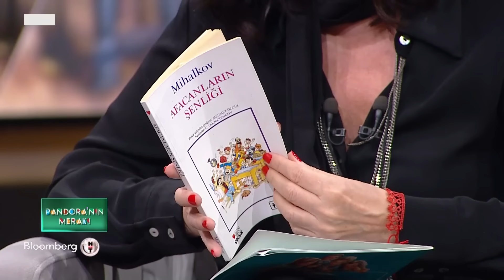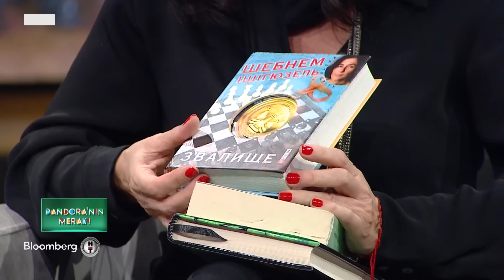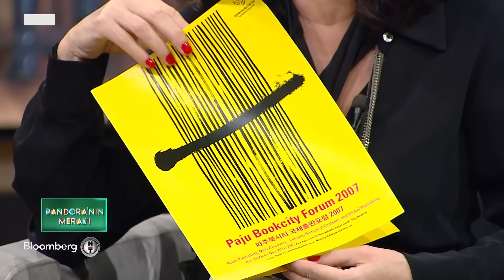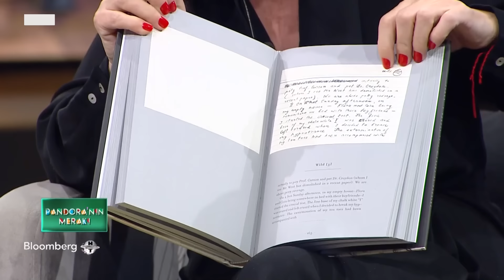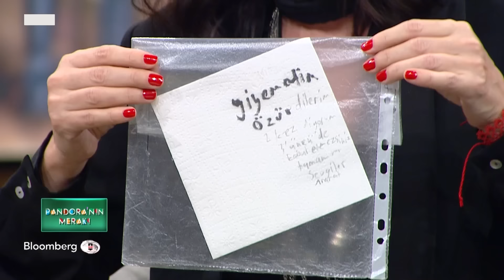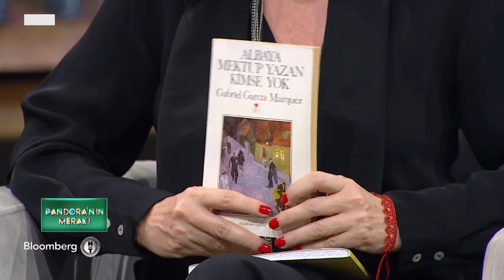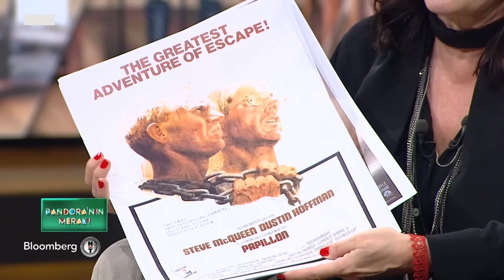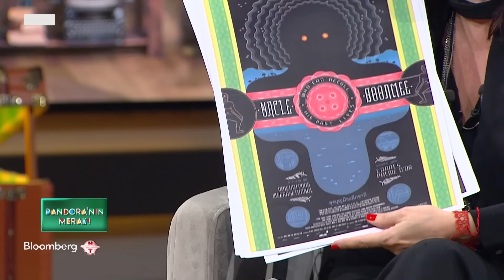Pandora'nın Merakı - Şebnem İşigüzel | 2 Ekim 2024